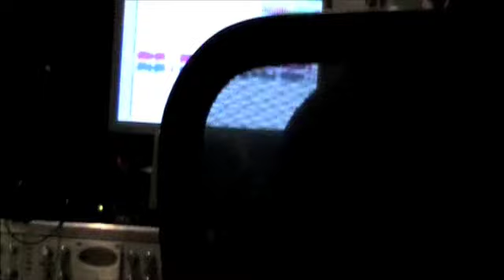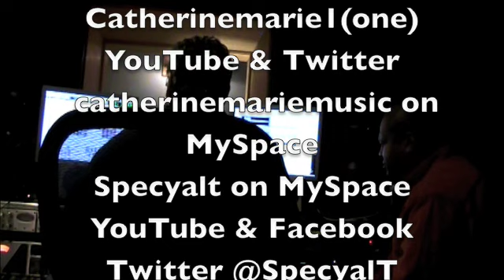Specyal T - Video Vibe 01.10.2010 ("Lie To Me" Studio Session)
SPECYAL T PRODUCTIONS Studio Session @ Zolis Audio for Catherine Marie's brand new single "Lie To Me" Ft. Specyal T

"Dose Of Distinction" in stores & on iTunes Now!!!
[Tomorrow (Oct. 5th) In the States!]